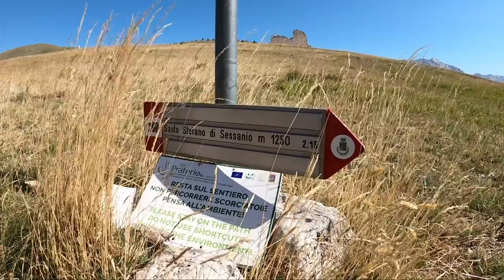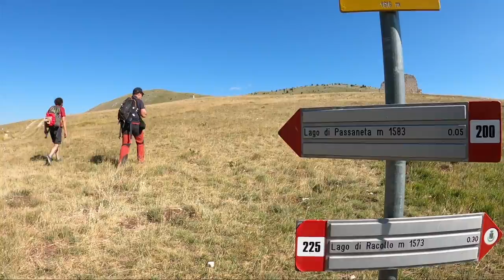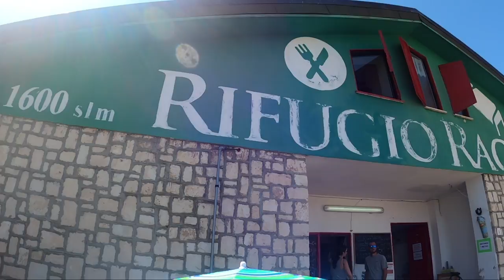LE PRATERIE DI CAMPO IMPERATORE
Escursione ad anello, partenza dal rifugio Racollo, Cima di Faiete e ritorno per i tre laghetti, lago di Fossetta, lago di Barisciano, lago di Passaneta.
Passiamo per i ruderi di Santa Maria del Monte.